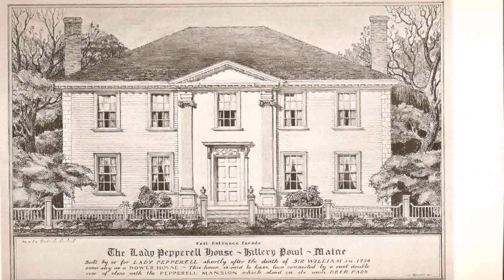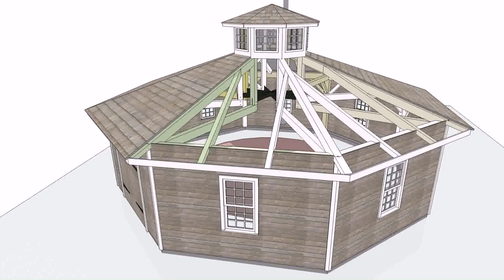Small House Design Maine - Gif Maker DaddyGif.com (see description)